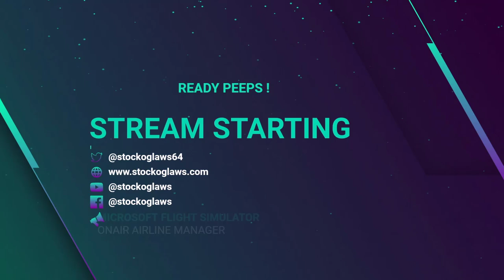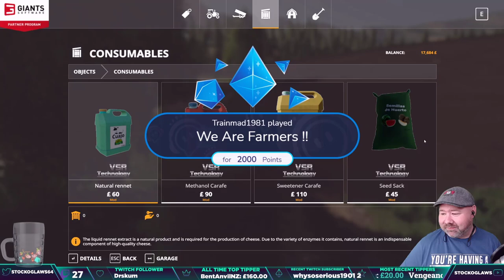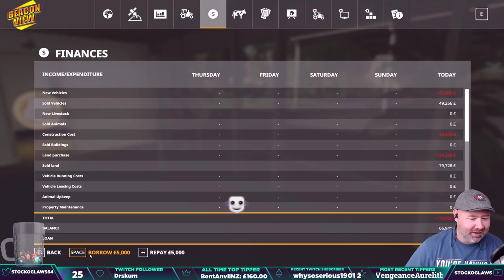🚜 Chamberg Valley 🚜 FS19 🏭 Production Series 🏭 Ep 8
Production Series Special - Chamberg Valley

Welcome to my VOD - I have thrown down the gauntlet to 'TRY' and 🏭 produce 🏭 everything on the map before FS22 drops - this series could run for a while !

Giants Partner

Chamberg Valley Credit - erShaba & VSR Modding